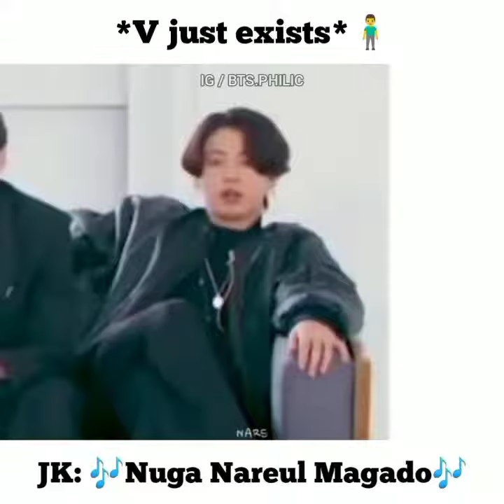jk sing v's song